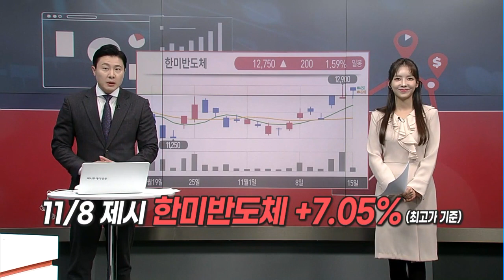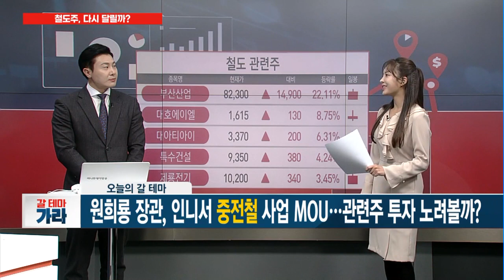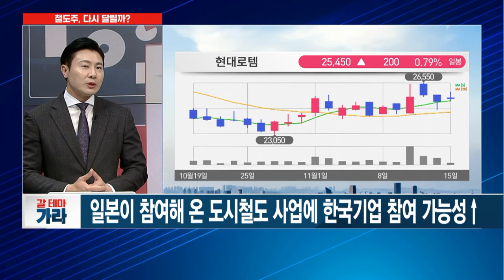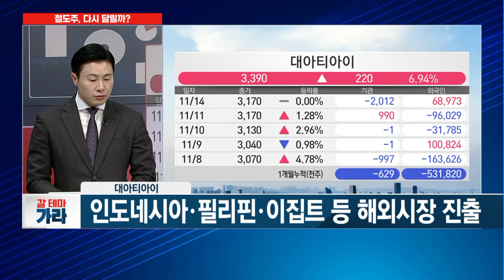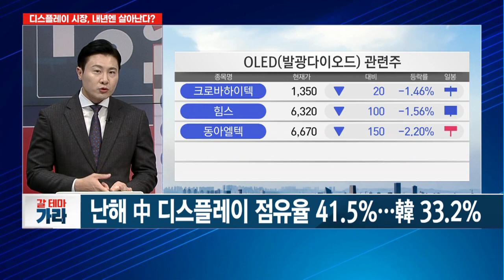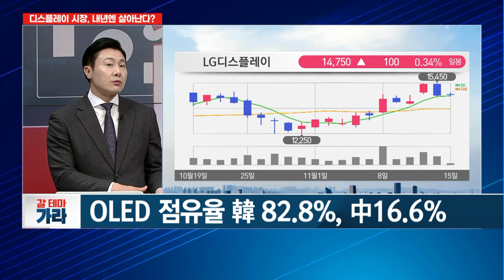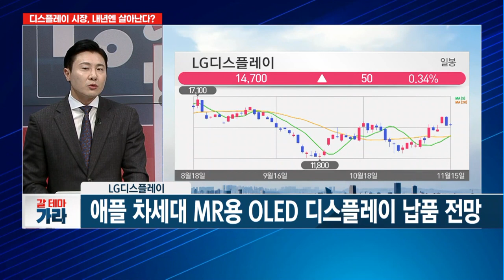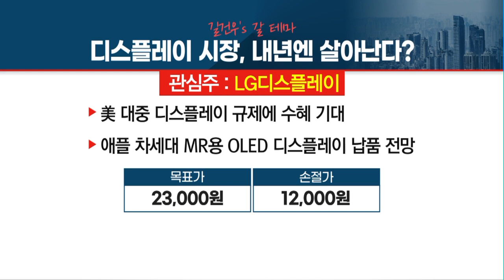[갈 테마 가라] 원희룡, 인니서 철도사업 협력 논의..수혜주는? / 머니투데이방송 (증시, 증권)